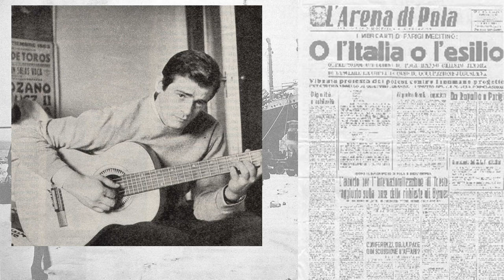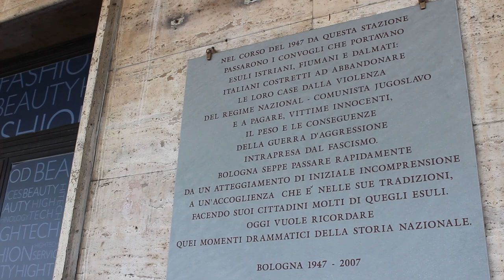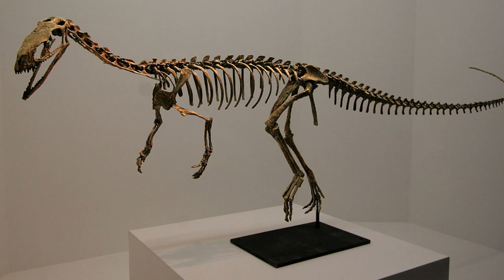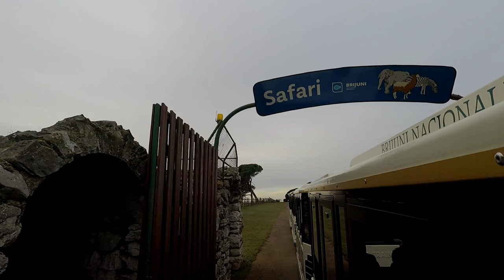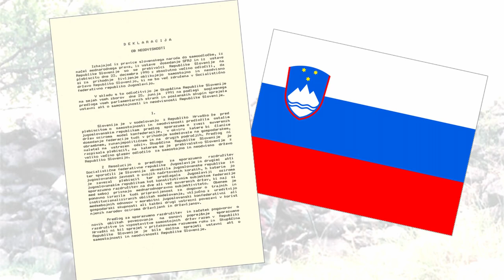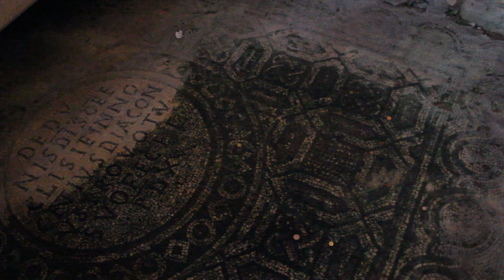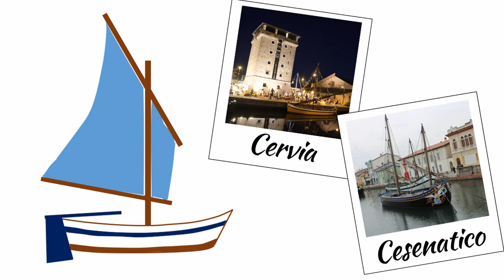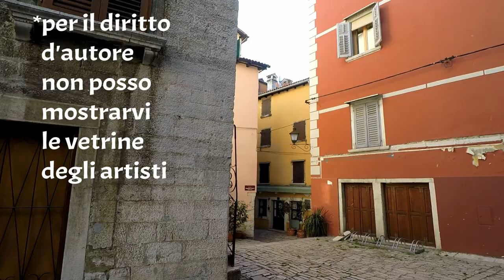ISTRIA: STORIA E TURISMO - earthwindandfire, ep. 5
Ultima parte del viaggio in Istria. In questa puntata si va alla scoperta della costa occidentale, di Pola, Parenzo, Rovigno e delle isole Brioni: un mix di storia antica (romani, veneziani,..) e di turismo moderno.

Errata corrige: la foto di Reza Pahlavi è sbagliata, la vera foto la potete trovare a questo

Copyright:
Predsednik Tito in Sukarno na izhodu Postojnske jame 1960.jpg - Jože Gal - This image is available from the Večer website under the reference number 220276. Wikimedia Commons.
Flickr - Government Press Office (GPO) - THE NOBEL PEACE PRIZE LAUREATES FOR 1994 IN OSLO. (cropped).jpg - Government Press Office (Israel), Wikimedia Commons.